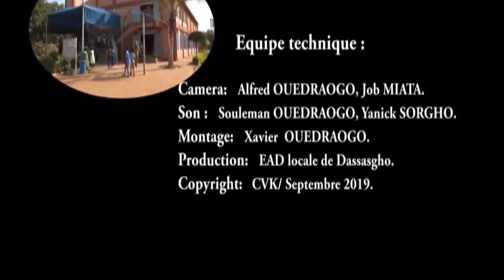N°3 Dim 20 10 2020 Epitre aux Colossiens DR SABA Salam EAD de Dassasgho